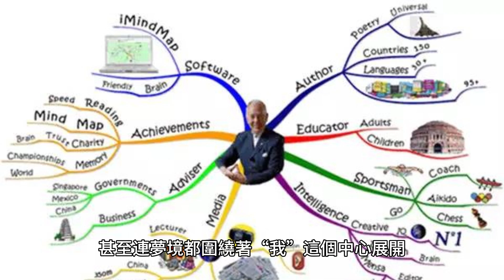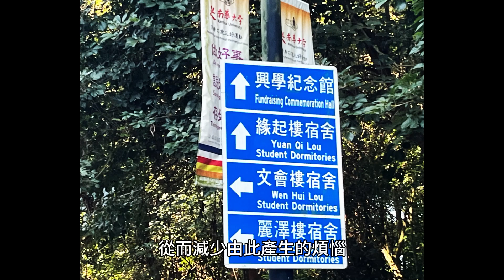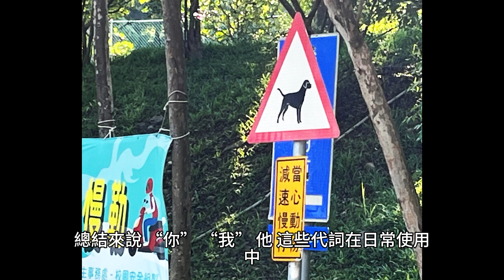你我他無我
愛護台灣生態與環境教育的朋友大家好
「你」、「我」、「他」這些代詞在日常對話中主要用來指代不同的人或事物，方便溝通。它們在我們心中往往被視為理所當然。然而，這些詞背後其實隱含著對自我、他人以及外界的執著，尤其是「我」這個代詞。
「我」的概念深入我們的思維中，成為自我意識的核心。我們的日常活動、情感反應，甚至連夢境都圍繞著「我」這個中心展開。這種自我意識，即佛教中所說的「俱生我執」，使我們無時無刻不以自我為中心，並且不斷強化這種執著。這種執著導致了對自我及其相關事物的過度關注，進而引發種種煩惱。

當我們看到自己隨著時間變老、出現皺紋時，雖然理智上明白人必然會衰老，但因為對「我」這個不變概念的執著，我們在情感上無法接受，從而產生痛苦。這段文字強調，這種對「我」的執著是導致心理煩惱的根源。

相比之下，對「你」或「他」的執著，雖然也會引發問題，但相對容易被察覺和理解。因為「我」的概念涉及自我認知，這使得解除對「我」的執著更加困難。然而，當我們認識到「我」也只是一個名相，一個符號，而並非真實不變的存在時，我們就可以開始減少對自我的執著，從而減少由此產生的煩惱。

佛教教義中提到的「無我」觀念，正是對抗這種執著的核心。理解「無我」的道理，即認識到「我」並非真實不變的存在，進而認識到一切現象都是無常的，是解除苦惱的關鍵。進一步修行，透過禪修觀照自我，體證一切皆空，便能最終達到解脫，活出真正的自我。

總結來說，「你」、「我」、「他」這些代詞在日常使用中，看似平常無奇，但實際上承載著我們對自我和外界的認知與執著。理解並放下這些執著，特別是對「我」的執著，是解脫煩惱的重要步驟。
有些事現在不做 , 以後也不會做了
2024年8月14日布萊克獨木舟生態研究中心 紀錄